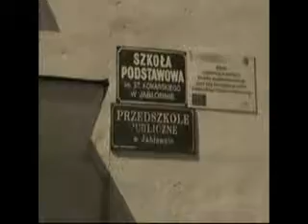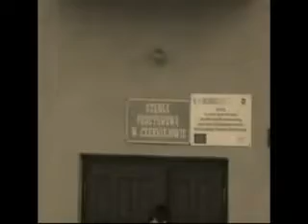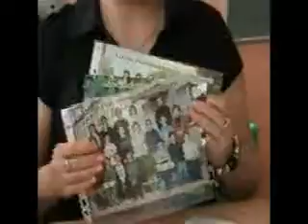CZ 1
Prezentacja na zakończenie roku szkolnego 2008/2009 w Publicznym Gimnazjum w Jabłonnie wykonana przez uczniów 3a.